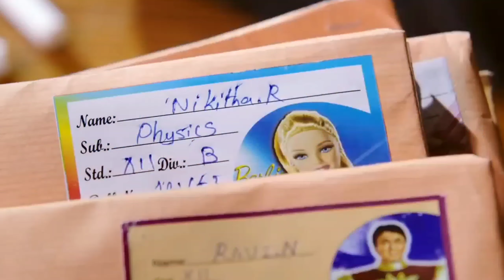Book-u mela Book ah veppen Nee pogum bodhu Look-ah veppen Tamil song status video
Are you searching for tamil status Video Download Hd then here you get Best Whatsapp Song Video for Love in , tamil status ...

Tamil Status Video For Whatsapp, Lovely and most beautiful feeling video status in Hd mp4 Quality

Best collection of Tamil Song  status video for WhatsApp status

Latest collection of Tamil Love status video for WhatsApp status, High-Quality Love status videos in Tamil

Tamil Whatsapp Status Video  Tamil Status Videos ,

WhatsApp status video Tamil | love status video Tamil | love… ... WHATSAPP# STATUS#TAMIL#VIDEO#